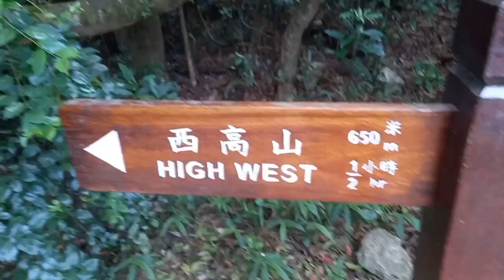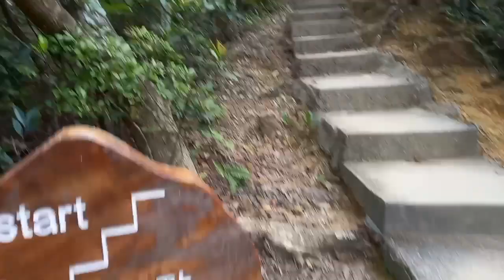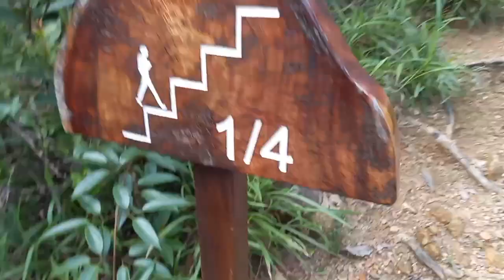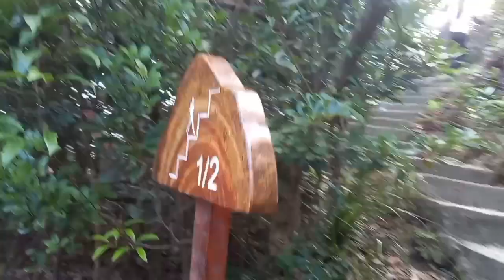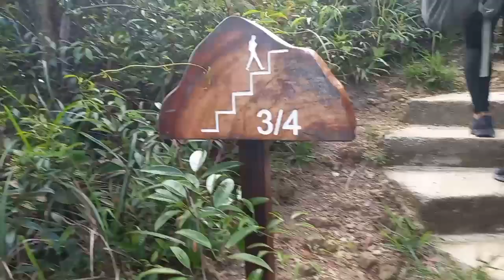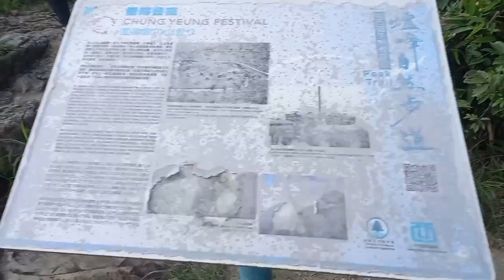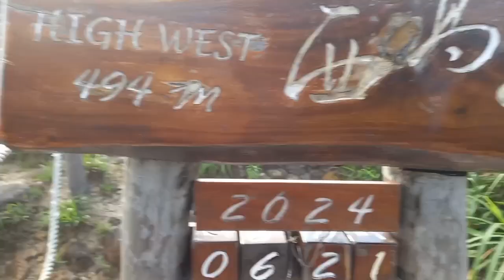Mt. High West, Hong Kong